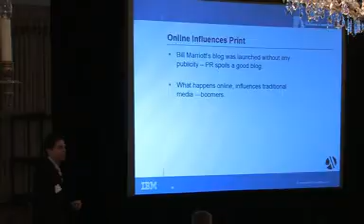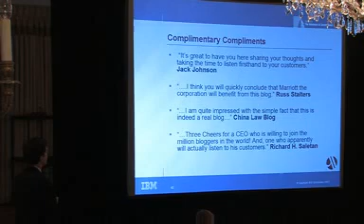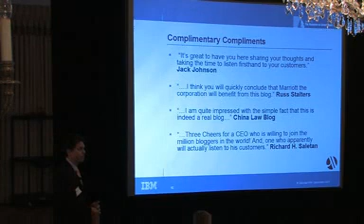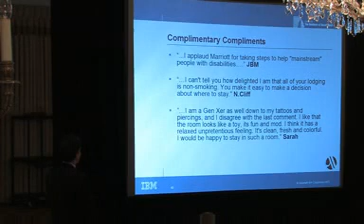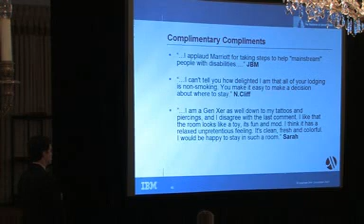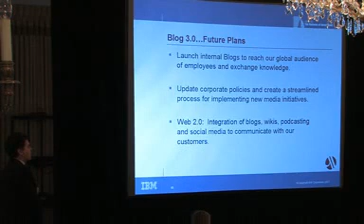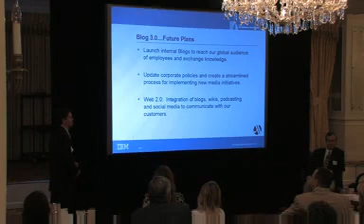John Wolf, Marriott Corporation, part three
Video uploaded from IBM Center for the Business of Government :